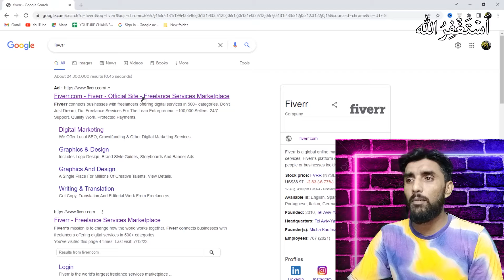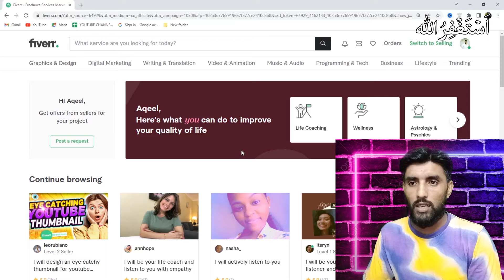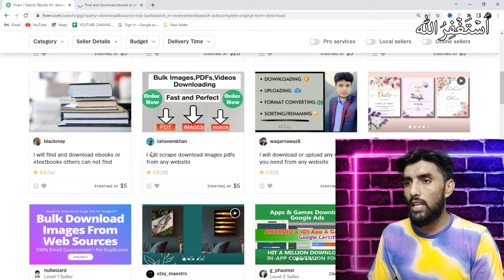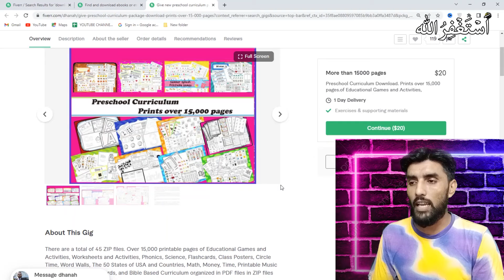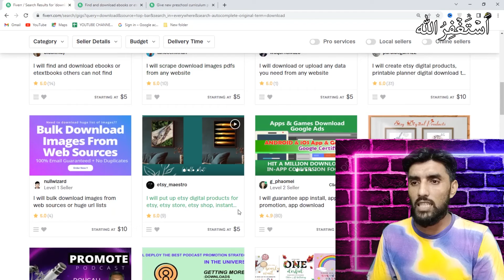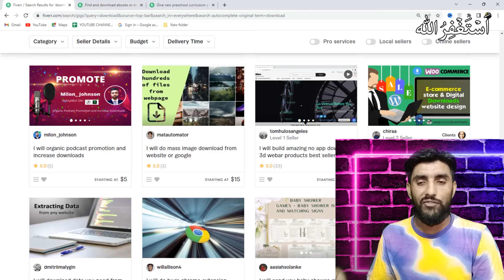Download Pictures and Earn Money Online | Earn From Home | Online Job | Flax AF